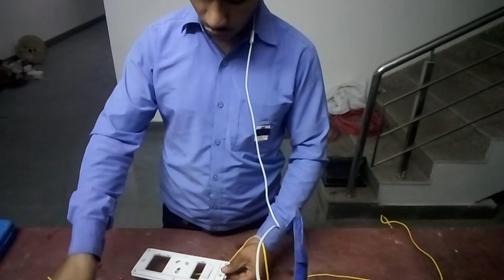series board kaise banaye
series board kaise banaye |series board connection| series board kaise banaye watch | series board diagram
1 . series board connection
2 . series board kaise banaye
3 . series board banane ka tarika
4 . series board banana
5 . series board connection in hindi
6 . series board kaise banta hai
7 . series board diagram
8 . series board banane ki vidhi
9 . How to make a series board
10 . 1 lump 1 switch bord